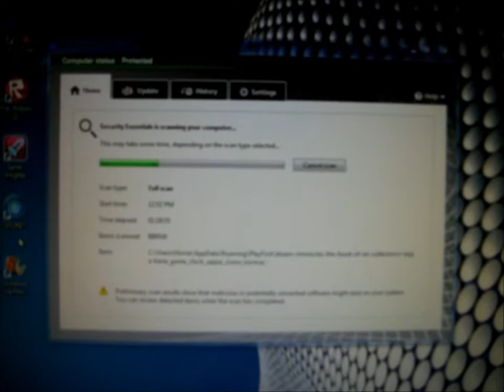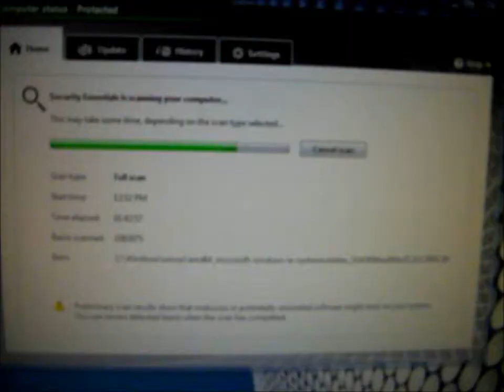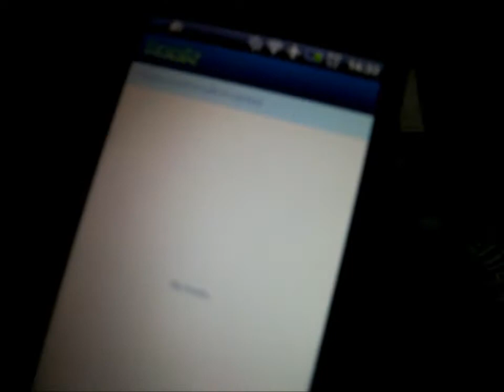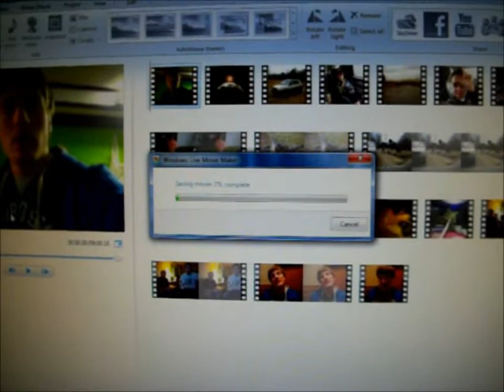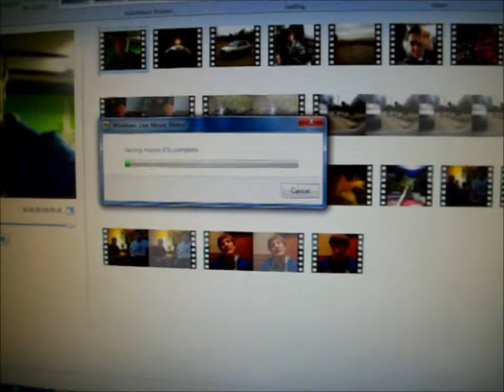Dedikaters Were Heard!!! [03/13/2012 DAY 13]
Try Out Keek!!!

We Dedikaters Were Heard!!!
Love and Dedikation (A Tribute to Katersoneseven)

Support Kate!!!
Katers
NEWBURY PARK
CA, 91319
USA

Virtual Hogwarts!!!

Kelly!!!